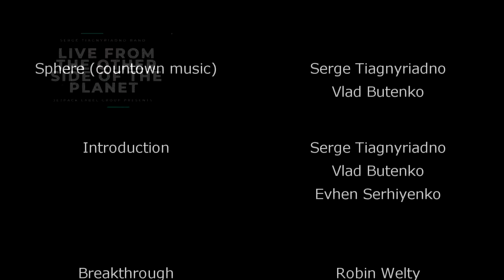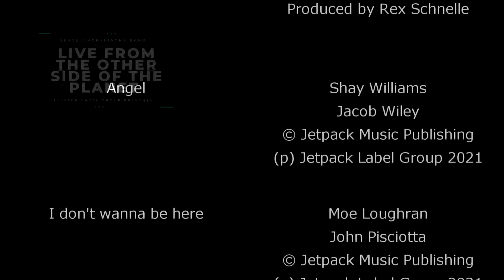Hear with my heart - Live from Other Side of the Planet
"Hear with my heart" - performed live from  @CsproductionNet   Kyiv, Ukraine during live stream "Live from Other Side of the Planet"
@vladbutenko   - guitar
Evhen Sehiyenko - Drums
Dmytro Bondar - cameras

Lyrics Mykola Brovchenko, music Serge Tiagnyriadno, Vlad Butenko